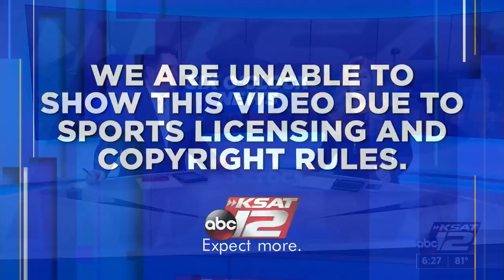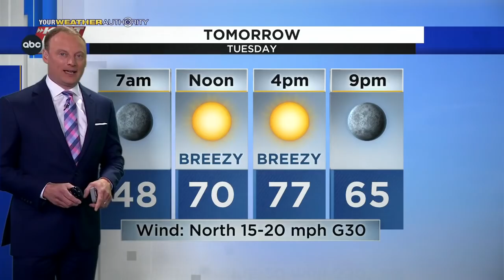KSAT 12 6 O'Clock News : Mar 14, 2022